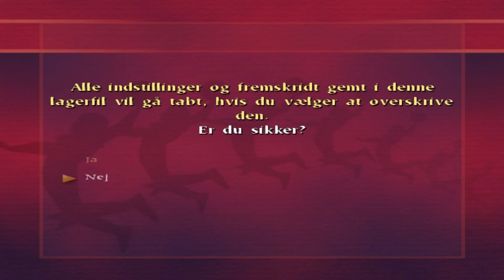Harry Potter Quidditch World Cup (Denmark) (IV) - World Cup #55 - Japan I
Continuing with World Cup!

Choosing the Japanese Quidditch Team (Shizuka Watanabe, Tamotsu Iwamoto, Minaka Takahashi, Keiko Takahashi, Noriyuki Sato, Yoshihiro Suzuki and Ryotaro Tanaka)

Difficulty: Comet 260

(Round #1 - USA vs Japan)

World Cup Quidditch Match against USA in American National Quidditch Stadium

Commentators: Ludo Bagman (Play-by-Play) + Jacqueline Lejeune (Color)

Referee: Erika Ostensen

Unlock Team Special Move: "The Tsunami"

Japan Wins!

USA: 0 - Japan: 290

3 Quidditch Cards Won (2 Won Before)

Japan is in 2nd Place!

(Round #2 - Spain vs Japan)

World Cup Quidditch Match against Spain in Spanish National Quidditch Stadium

Commentators: Ludo Bagman (Play-by-Play) + Arnold Vogler (Color)

Referee: Cyprien Alesi

Spectators: Marcus Flint + Draco Malfoy

Japan Wins!

Spain: 0 - Japan: 350

Japan is in 1st Place!